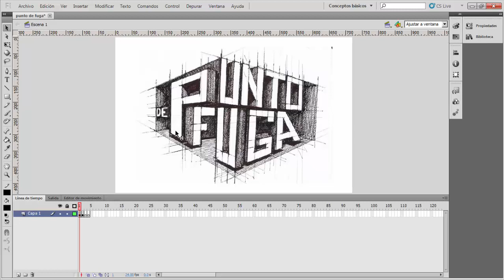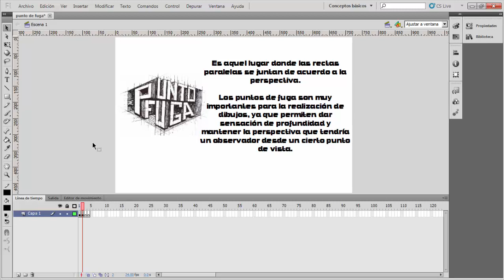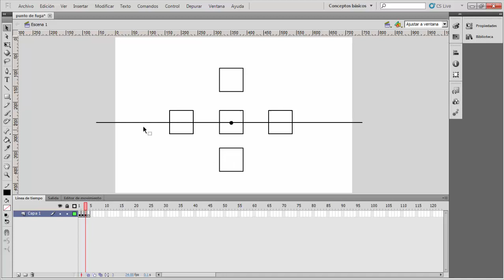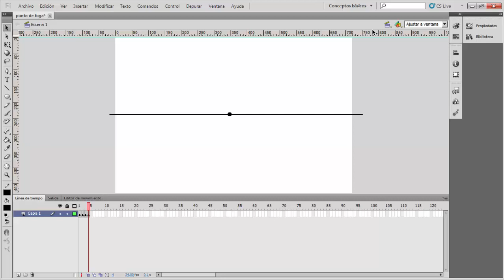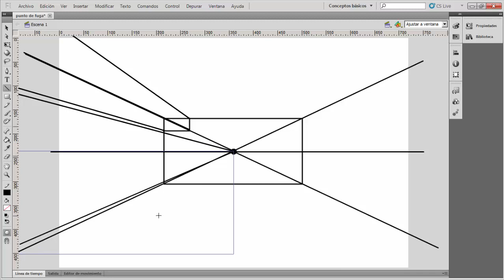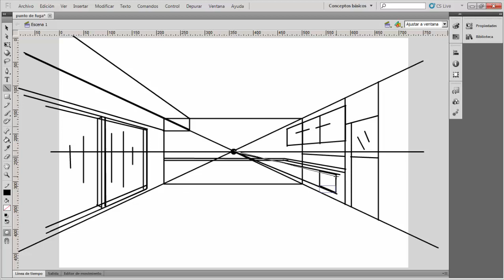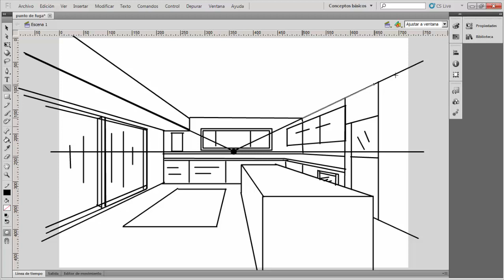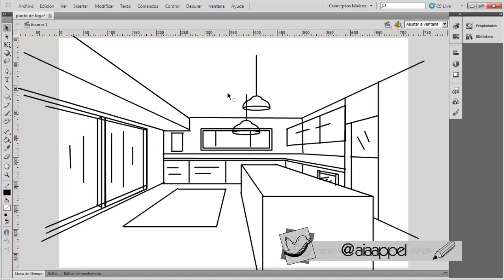Dibujar una Cocina con 1 Punto de Fuga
En este video te explico primero un poco hacerca de lo que son los puntos de fuga y despues te enseño de forma practica y clasica como es esto de los puntos de fuga y por ultimo hacemos una cocina usando 1 punto de fuga disfrutalo y compartelo con tus amigos.